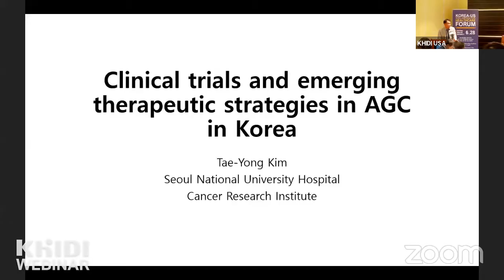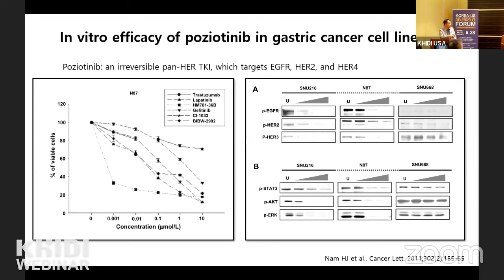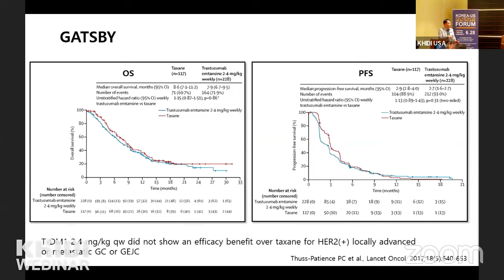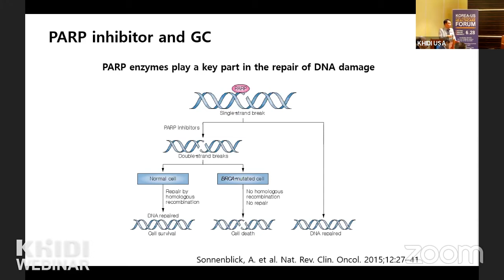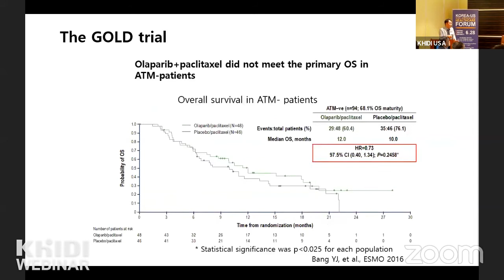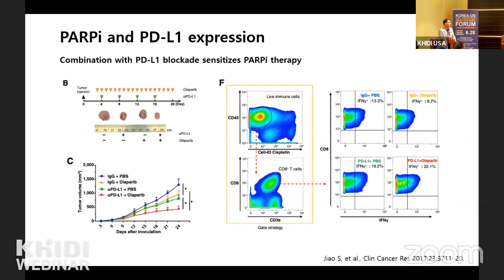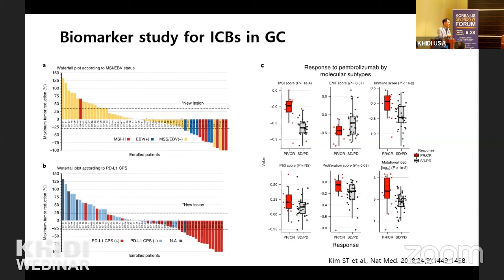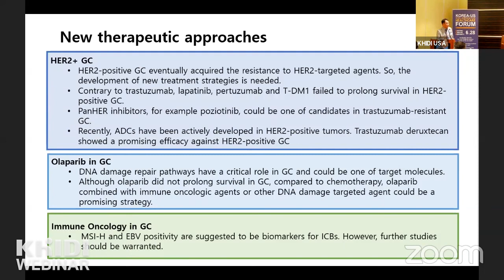Clinical Trials and Emerging Therapeutic Strategies in AGC in Korea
[9] Clinical Trials and Emerging Therapeutic Strategies in AGC in Korea
Dr. Tae-Yong Kim (Assistant Professor, Seoul National University Hospital)
Korea-US Collaborative Healthcare Forum 2019
Advancements and Disparities in Gastric Cancer (Scientific Talks)
June 28, 2019 (Los Angeles, CA)